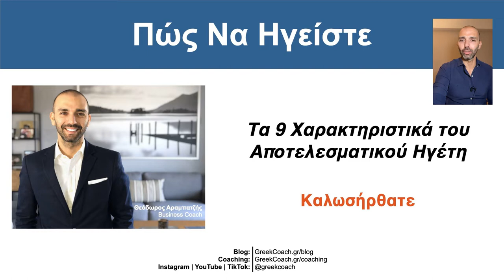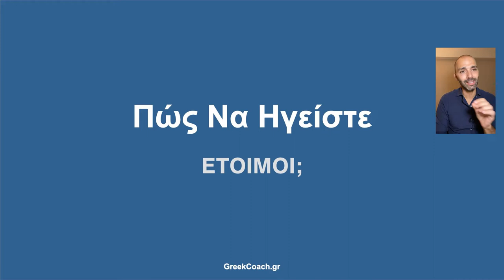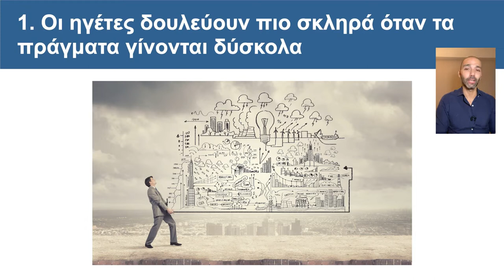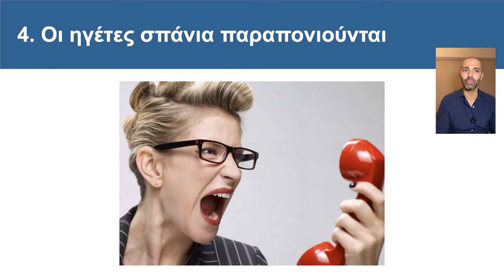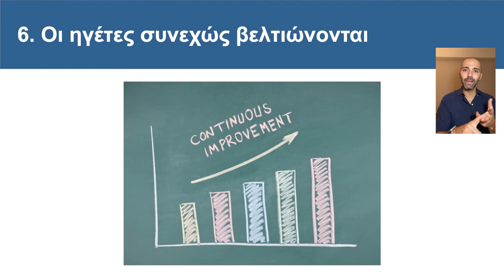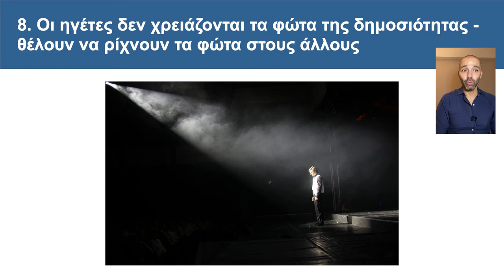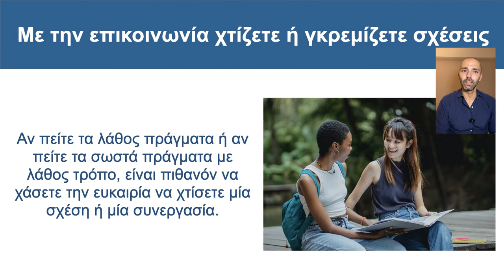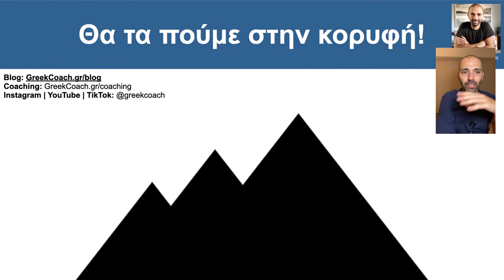Πώς να ηγείσαι - Webinar με τον Θοδωρή Αραμπατζή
Τι σημαίνει Leader;

Leader = Ηγέτης (αυτός που ηγείται, που «βγαίνει» μπροστά)

Δεν χρειάζεται να έχεις ομάδα για να είσαι ηγέτης.
Αν ανήκεις σε μία κοινωνία, μπορείς να φέρεσαι ως ηγέτης.
Αν ανήκεις σε μία οικογένεια, μπορείς να φέρεσαι ως ηγέτης.

Μπορείς να παίρνεις πρωτοβουλίες, να κινείσαι, να βγαίνεις μπροστά χωρίς να χρειαστεί να σου το πει κάποιος.

Για να είσαι καλός ηγέτης, χρειάζεται επίσης να είσαι διατεθειμένος να κάνεις αυτό που περιμένεις να κάνουν αυτοί των οποίων ηγείσαι.

Ο κόσμος χρειάζεται περισσότερους ηγέτες.
Ανθρώπους που θα βγουν μπροστά, αλλά και ανθρώπους που δεν θα φοβηθούν να κάνουν τη «ταπεινή» δουλειά.

Σε αυτό το live μίλησα για το Πώς να Ηγείσαι: Μάθε τα 9 Χαρακτηριστικά του Αποτελεσματικού Ηγέτη στις Επιχειρήσεις, στην Ομάδα, στην Οικογένεια και στην Κοινωνία.